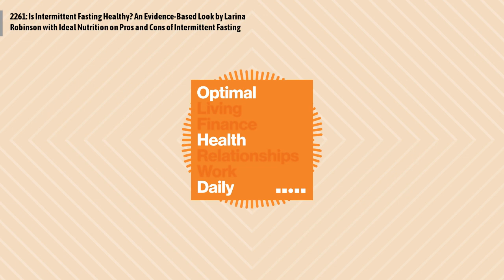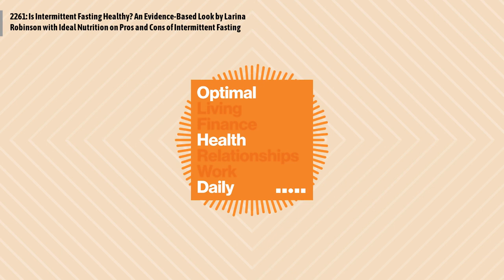2261: Is Intermittent Fasting Healthy? An Evidence-Based Look by Larina Robinson with Ideal...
Larina Robinson with Ideal Nutrition analyzes whether or not intermittent fasting is healthy
Episode 2261: Is Intermittent Fasting Healthy? An Evidence-Based Look by Larina Robinson with Ideal Nutrition on Pros and Cons of Intermittent Fasting
Ideal Nutrition is an in-person and online dietitian service based in Brisbane. Their biggest specialty is body composition improvement, with a focus on helping people gain muscle or lose fat.
This has developed through their own interest in sports and strength training, with a particular focus on powerlifting, in combination with the experience gained working with clients.